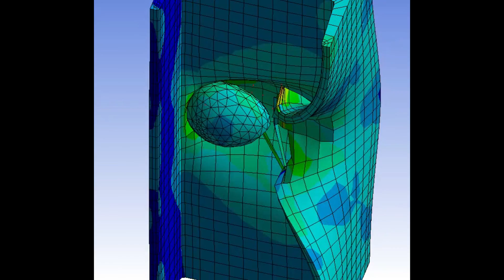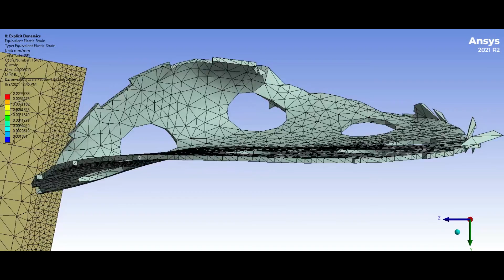Misc ANSYS/LS-DYNA simulations without context that I did for fun